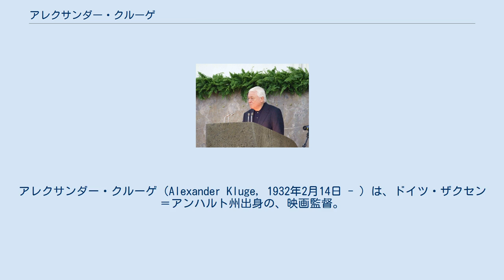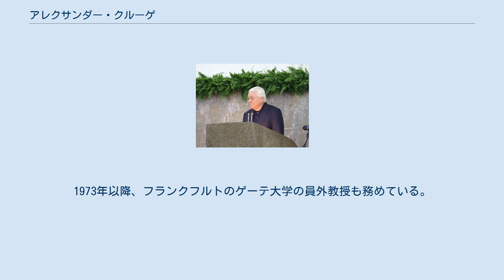アレクサンダー・クルーゲ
アレクサンダー・クルーゲ（Alexander Kluge, 1932年2月14日 - ）は、ドイツ・ザクセン＝アンハルト州出身の、映画監督。
ニュー・ジャーマン・シネマを代表する一人。
 第二次世界大戦後、マールブルク大学、フランクフルト大学で、法学、歴史学、音楽を学ぶ。
1956年に博士号取得。
フランクフルトへ戻っていた、テオドール・アドルノの社会学研究所の顧問弁護士を務め、そうする中で小説を書き始める。
アドルノの勧めにより、映画研究を始め、1958年には、アドルノの仲介によりフリッツ・ラングと知り合い、助手を務める。
1960年にP・シャモニと共同で製作した短編映画『石の獣性』でデビュー、同年のオーバーハウゼン国際短編映画祭で6つの賞を受けるなど好評を博す。
1962年には「オーバーハウゼン・マニフェスト」に参加し、以降「若きドイツ映画」の中心的作家として活躍する。
1966年に最初の長編『昨日からの別れ』がヴェネツィア国際映画祭で銀獅子賞を受賞、翌年の長編『サーカス小屋の芸人たち 処置なし』も同映画祭で金賞を受賞し、国際的な名声を得た。
また、1977年にシュライヤー事件が起こると、翌年彼の提唱によって同事件を題材にした共同作品『秋のドイツ』が製作された。
1985年クライスト賞、2003年ゲオルク・ビューヒナー賞、2009年テオドール・アドルノ賞など各種の文化賞も受賞。
 クルーゲの作品は物語性を否定し、引用や字幕などを効果的に用いた分析的手法で、戦後ドイツの政治・社会状況を皮肉とユーモアを交えて描いた物が多い。
一方で文筆活動にも精力的で、映画の原作も手がけるほか、小説『履歴書』、『戦場の記述』なども発表し、高い評価を受けている。
1973年以降、フランクフルトのゲーテ大学の員外教授も務めている。